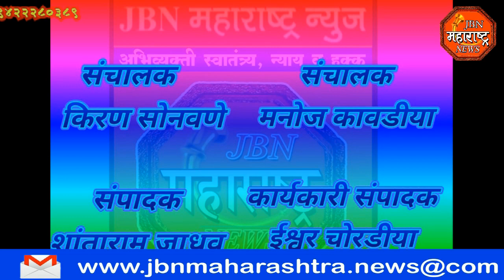jbn maharashtra news jalgaon